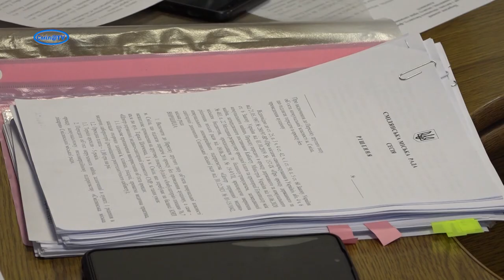Ліцей «Лідер» планують капітально відремонтувати цього року